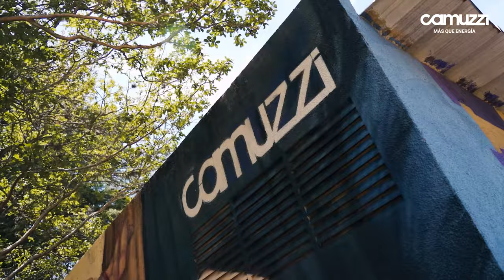Red Natural de Arte: Chascomús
La RedNaturalDeArte está presente en Chascomús. 😉
Conocé más sobre el mural que la integra en esta ciudad en nuestra cuenta de Instagram @camuzzigas.